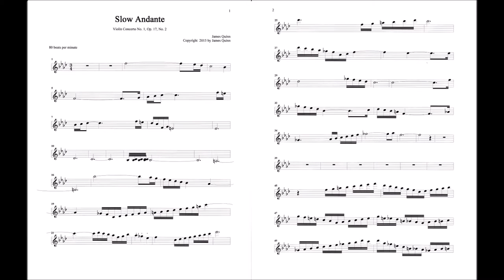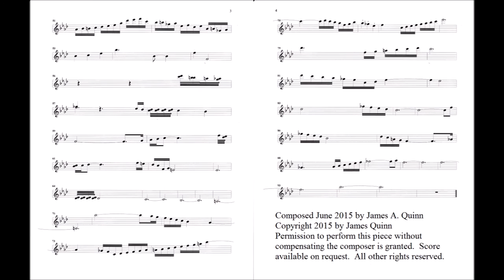Violin Concerto Op. 17, No. 2, - Slower Andante by James Quinn